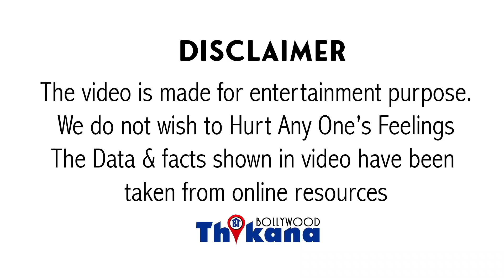Rhea के परिवार का टूटा घमण्ड | Rhea की Bail को किया सिरे से ख़ारिज | क्या होगा Next Plan Rhea का ?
Rhea के परिवार का टूटा घमण्ड | Rhea की Bail को किया सिरे से ख़ारिज | दुखो का पहाड़ टूटने के बाद क्या होगा Next Plan Rhea का